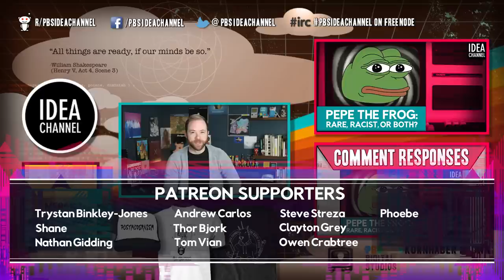What Was The Hoodie?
Do you wear a hoodie or hooded sweatshirt?

American Apparel is closing. In lots of places - it’s closed. Don’t bother trekking however far, hoping to avail yourself of the tshirts, hot pants, jumpers or underwear, the BASICS, once slung with such gusto. They are no more. On the occasion of such a loss, some may be lamenting. Some may be celebrating. I thought WE... might pause. And use this moment as an excuse to explore the history of the most stalwart of American Apparel’s basics. That which American Apparel itself called an “icon”. Besides the T - the item upon which it first staked its business. It’s the piece of wear I most closely associate with the shop most people most closely associate … with butts. But not me… When I think American Apparel, I think, the hoodie. What is it about this seemingly innocuous article of clothing that gives it so many different meanings?